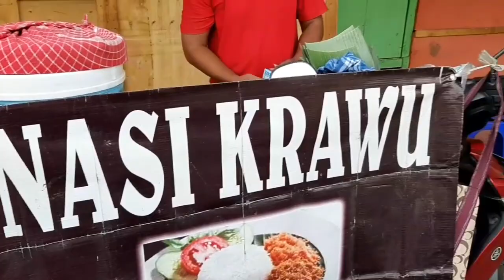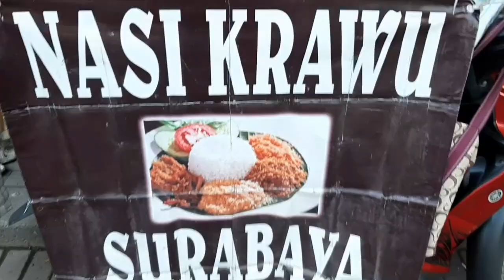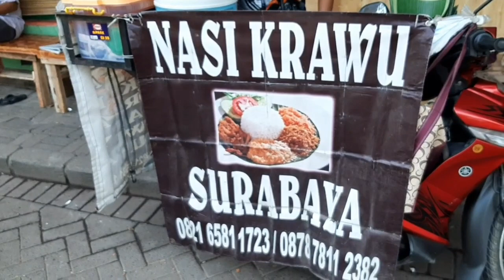Nasi Krawu dari mana???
Satulagi kuliner yang ajib... dan wajib di coba...